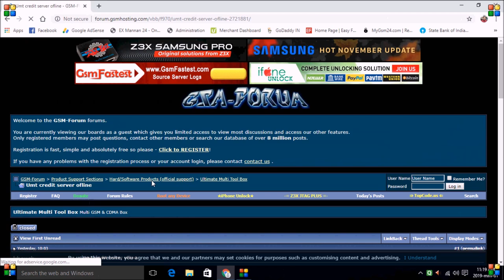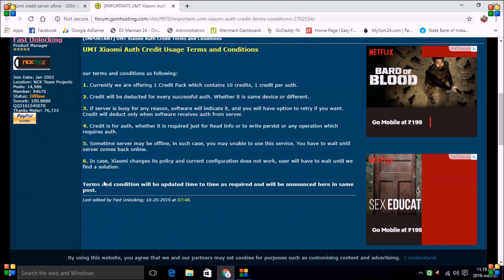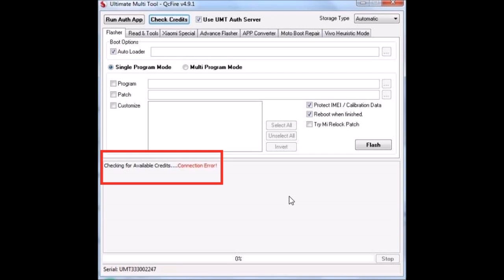MI xiaomi server status offline